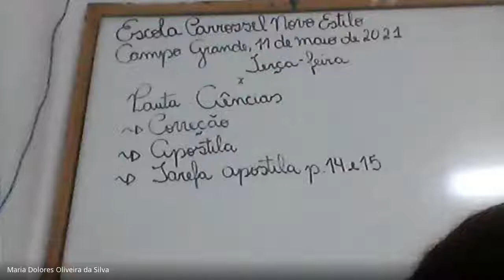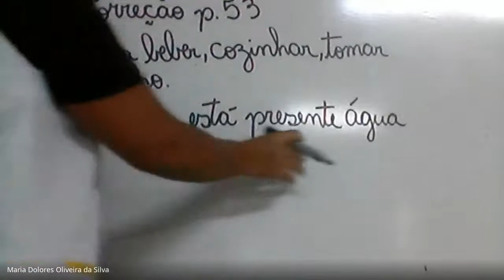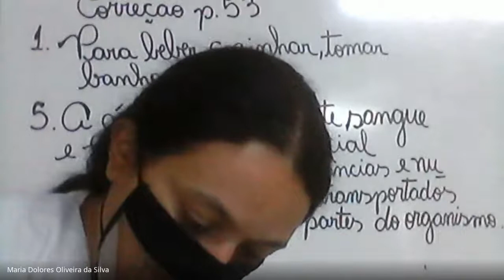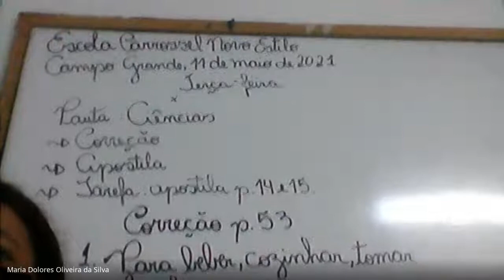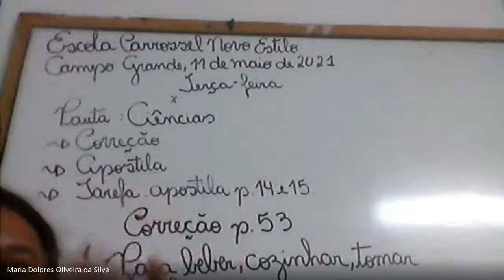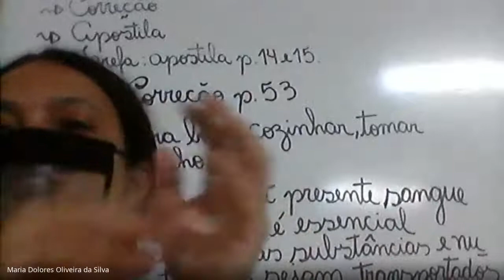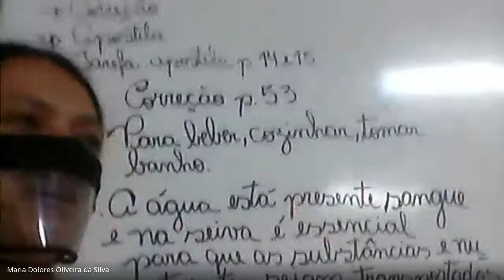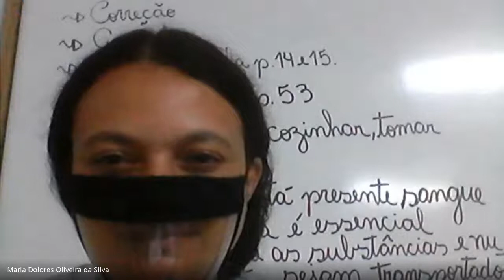Aula de Ciências - 11/05 - 5.º A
Correção da tarefa no C.A e leitura e discussão do conteúdo - apostila.